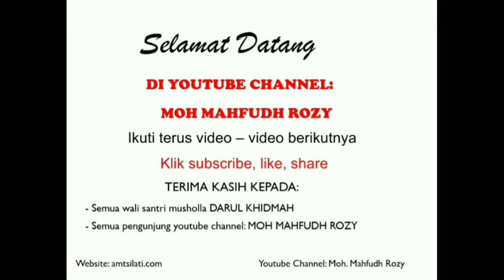Kitab safinatunnaja #7 | Menentukan shifat & maushuf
Menentukan kedudukan lafadz yang terdapat di dalam muqoddimah kitab safinatunnaja bagian ke-7.
Diantara pembahasannya adalah shifat & maushuf serta isimnya لا.

Bagi yang ingin belajar metodologi amtsilati via zoom silahkan call / wa: 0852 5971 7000